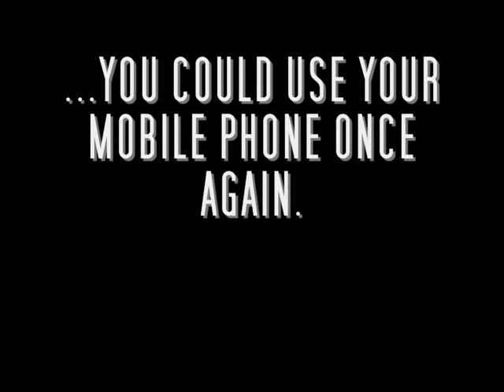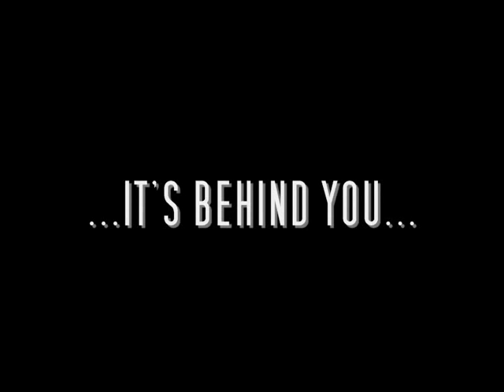[J-HORROR] Ghost Photos: The Cursed Images (Trailer)